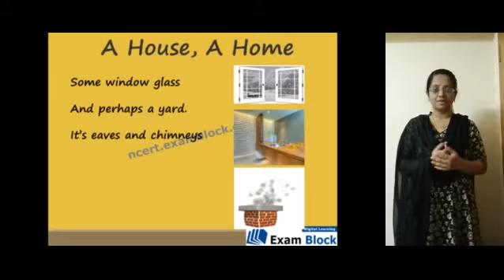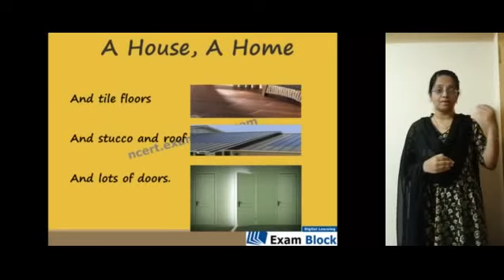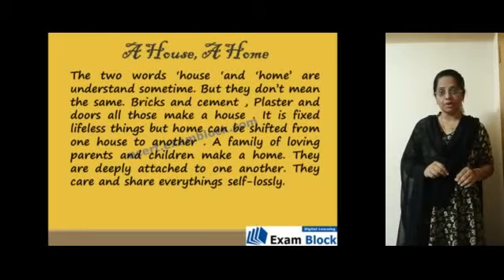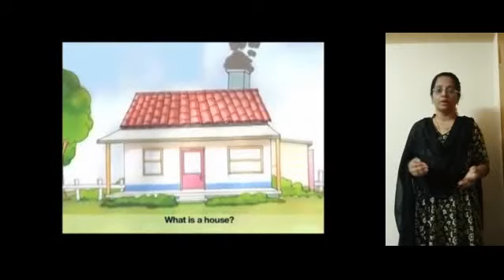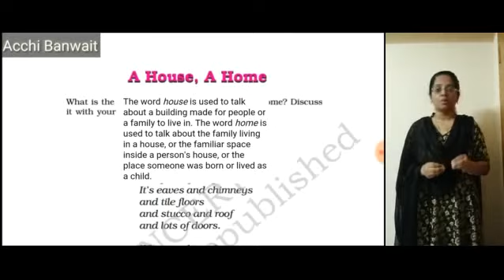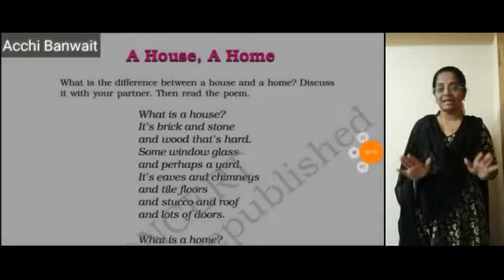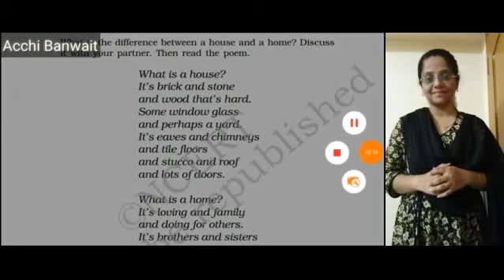Grade-6-English-Ncert-Honey suckle -Poem - 1-A house A home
Lokeshwari - Teacher
RR international school

A home is a place where a lovely family with pure love, care, and share lives.Let's see a poem about home.